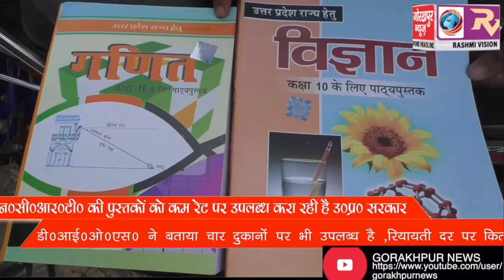स्कूलों में कैंप लगाकर मुहैया कराई जा रही है एनसीईआरटी की सब्सिडी रेट पर किताबें, महानगर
स्कूलों में कैंप लगाकर मुहैया कराई जा रही है एनसीईआरटी की सब्सिडी रेट पर किताबें, महानगर की चार दुकानों पर भी उपलब्ध है रियायती पुस्तकें